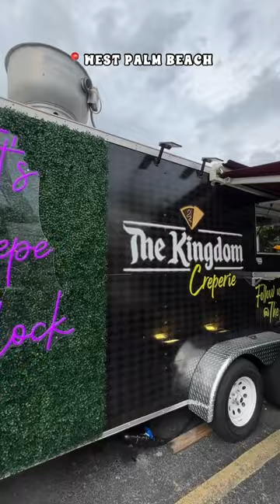Food in West Palm Beach: The kingdom crepe